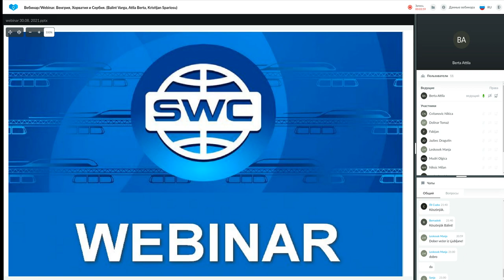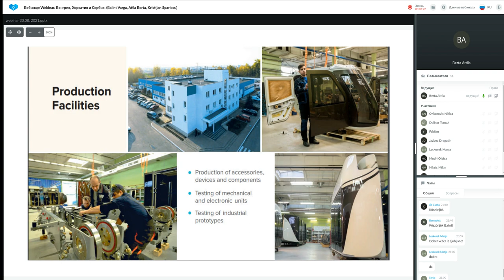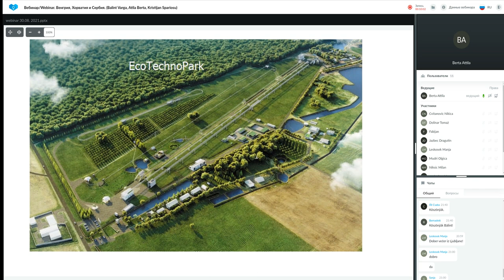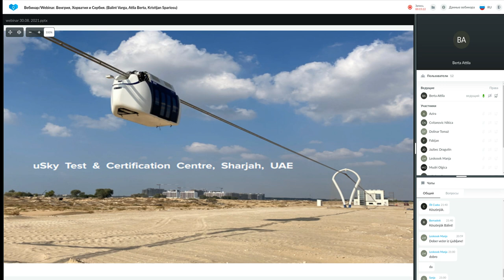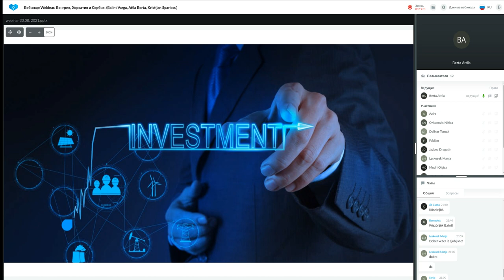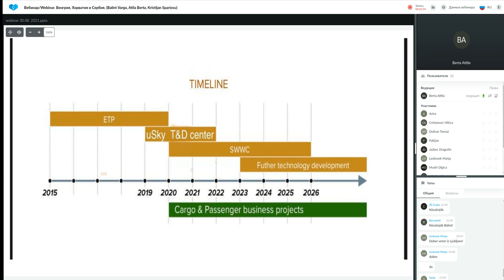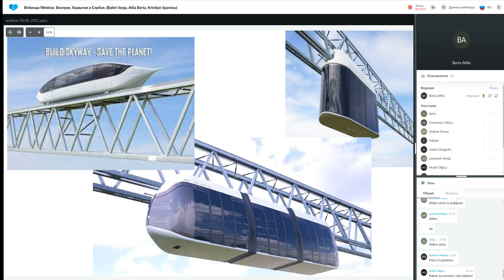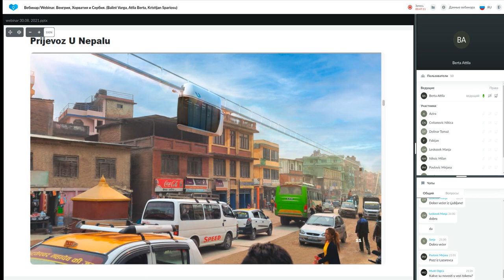Prezentacija tehnologije od 30.08.2021. Voditelj vebinara: Atila Berta.